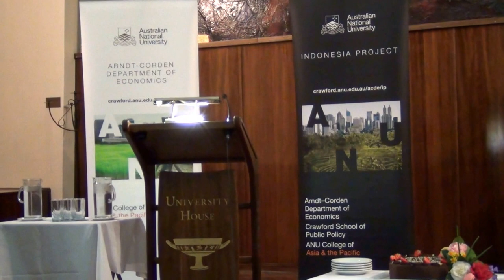50th Anniversary Celebration part 1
ANU Indonesia Project 50th Anniversary Celebration Reception

Speakers:
Professor Ian Young (Vice Chancellor, The Australian National University)
Professor Veronica Taylor (Dean, ANU College of Asia and the Pacific) - Master of Ceremony
Mr Peter Varghese AO (Secretary of Department of Foreign Affairs and Trade)
HE Professor Boediono (Former Indonesian Vice President)
HE Mr Nadjib Riphat Kesoema (Indonesia’s Ambassador to Australia and Vanuatu)
Professor Mari Pangestu (The University of Indonesia and former Indonesian Minister for Tourism and Creative Economy)
Dr Muhamad Chatib Basri (Creco Consulting and former Indonesian Minister of Finance)
Emeritus Professor Hal Hill (ANU Indonesia Project, Arndt-Corden Department of Economics)

30 July 2015, The Great Hall, University House, ANU